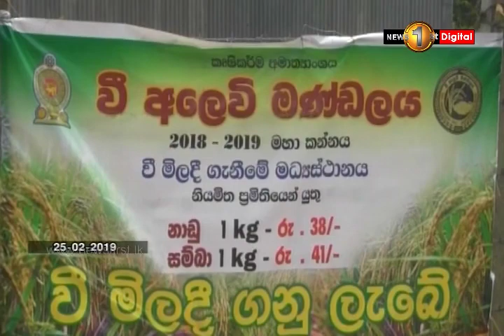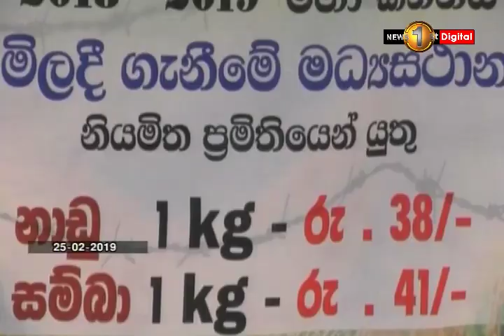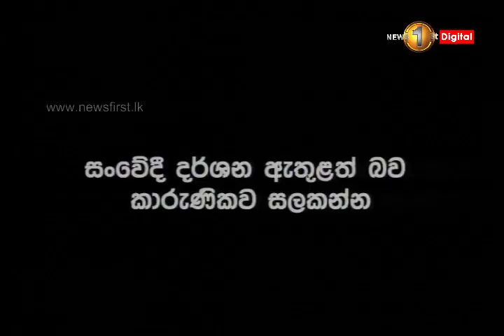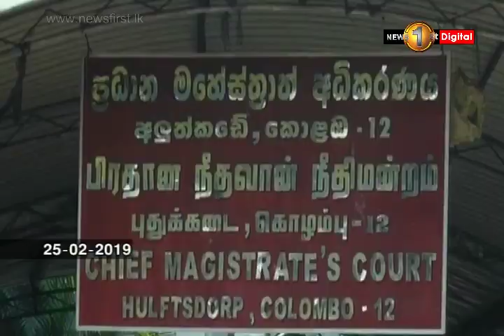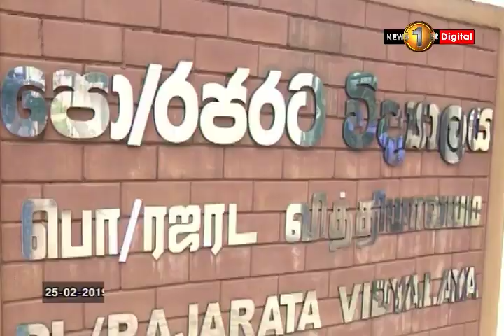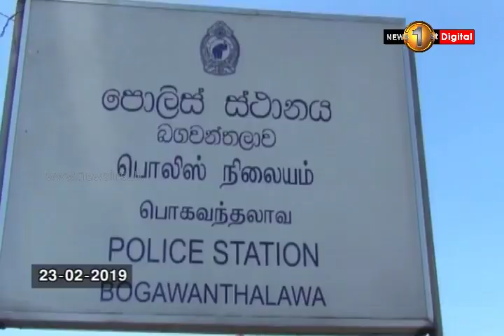News 1st: Prime Time Sinhala News - 10 PM | (25-02-2019)